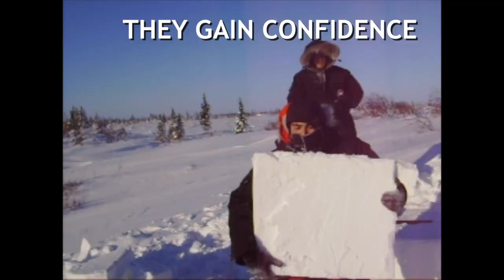Earthwatch Teen Expeditions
Earthwatch Teen Expeditions empower and inspire teenagers to take action to save the environment.